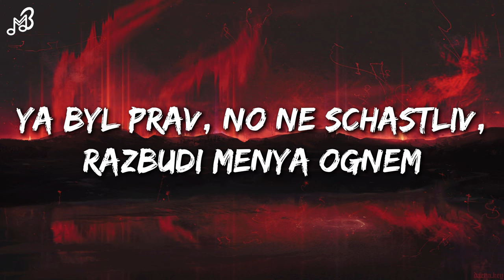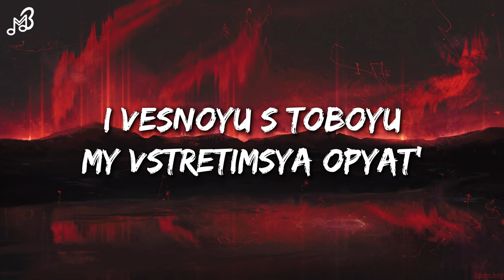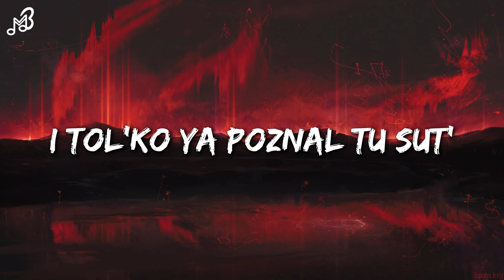Xcho - Ты и Я (Lyrics)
▪ Lyrics By Xcho - ты и я :
[Intro]
A-a-a-a-a
Tol'ko ty i ya (Tol'ko ty i ya)

[Verse 1]
Ya byl prav, no ne schastliv, razbudi menya ognem
Mozhet vstat', popytat'sya, mozhesh' podelit'sya snom
Every day peretyagi — dyshu muzykoy nazlo
Ya tonu v etoy sage, poka dymitsya nutro
Bere-beregi moyu lyubov'
Vpere-vperedi moya dusha
Ya ne perestal lyubit' bez slov
Khochu lyubovat'sya, ne spesha
Tol'ko ty i ya (Ty i ya), pozabyli vsekh drugikh
Tol'ko ty i ya (Ty i ya), skoro podaryu krugi

[Chorus]
Ved' nas mozhno bylo vernut'
Poka ne pogasli zvozdy (Zvozdy)
I tol'ko ya poznal tu sut'
Chto dlya tebya mir moy sozdan (Sozdan)

[Verse 2]
Ty kak viskar', ya glushu tebya do dna
V moikh ob"yat'yakh odna
Day mne ognya, day mne, day mne, day mne
Day mne vlyubitsya v tebya
Eto mir ne pokorezhen, poka v yeyo glaza svet
S toboy budu ostorozhen, ya otbrosil etot bred
I vesnoyu s toboyu my vstretimsya opyat'
Ne sporyu zakroyu vse dni, chto vinovat
Poderzhu tebya za ruku, chtoby ne uletela
Ya byl chesten, detka, znayesh' menya, ty vse videla

[Chorus]
Chto dlya tebya mir moy sozdan (Sozdan, a-a-a)

[Autro]
A-a-a